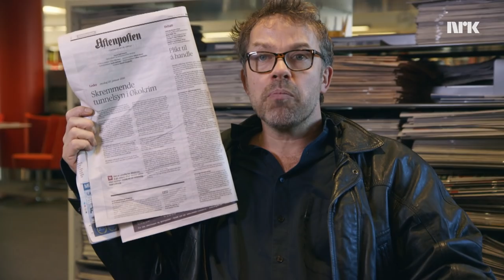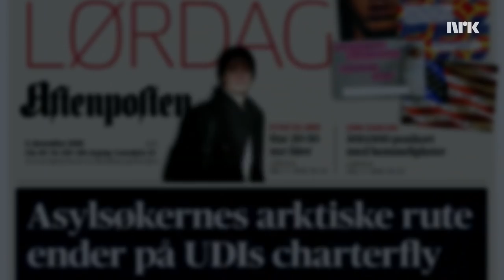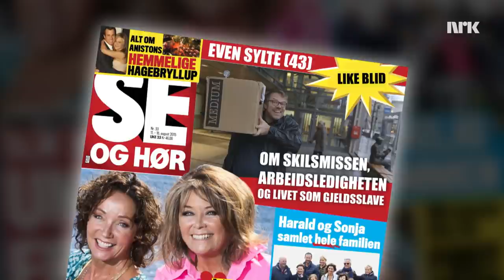Se & Hør-fotograf prøver seg i Aftenposten